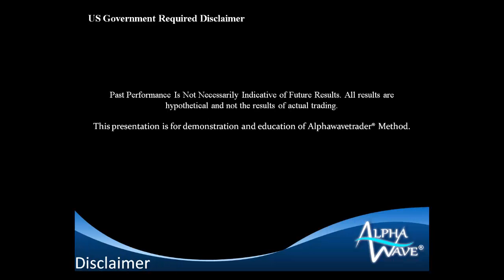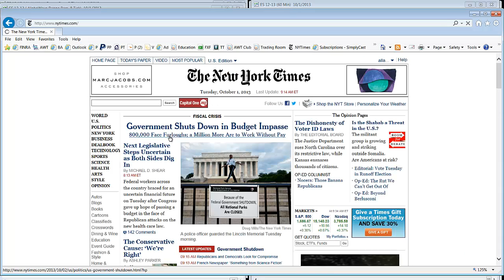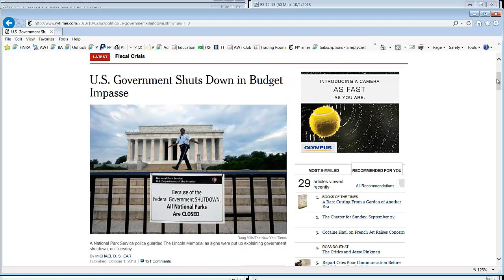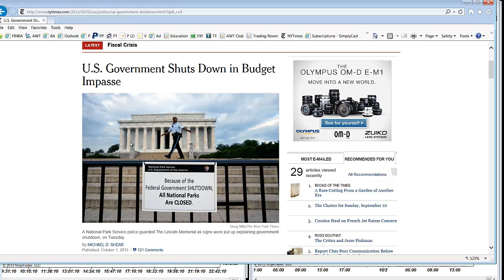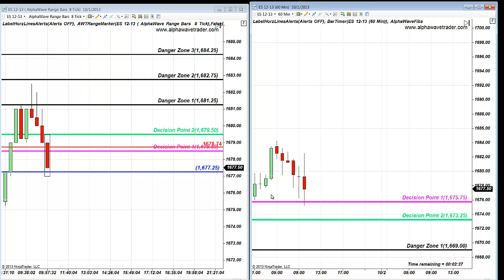S&P 500 Emini Futures 4 point Long Trade Despite News of US Government Shutdown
S&P 500 Futures and Oil Futures Pure Price Action and Fibonacci Trades from our Trading Room